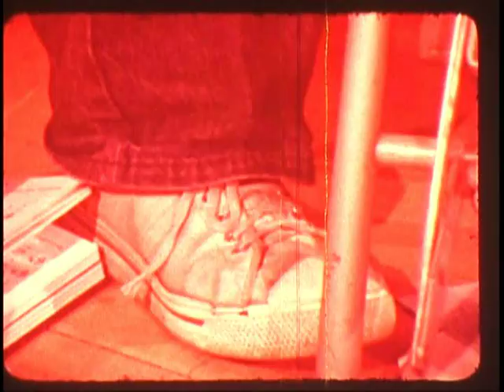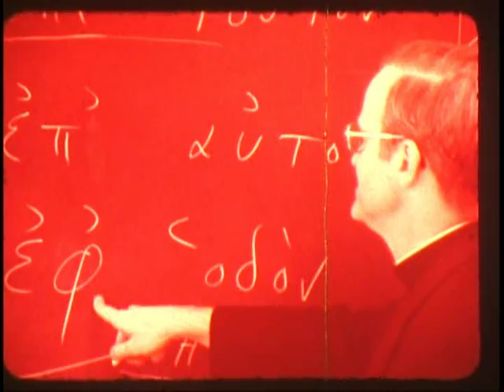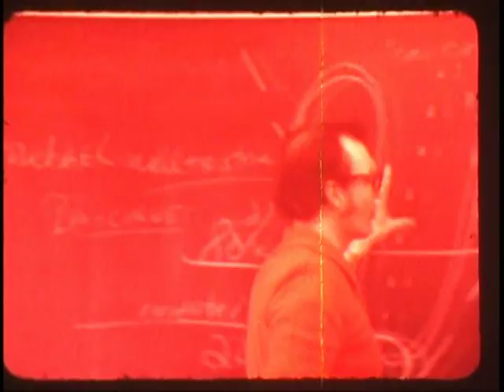The Quest - Cathedral College Film - 1973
This is a promotional film for Cathedral College Seminary in Douglaston, NY.  Cathedral College was a Roman Catholic college seminary which opened in 1967 and closed in 1987.  It was a 4-year liberal arts college for young men interested in the Catholic priesthood.   The film was made to generate interest in the school and to promote enrollment.  A camera crew documented life at the school over a period of several months in 1973, culminating with graduation.  The film begins with an aerial view of New York City and focuses in on Cathedral College and the surrounding neighborhood in Queens.